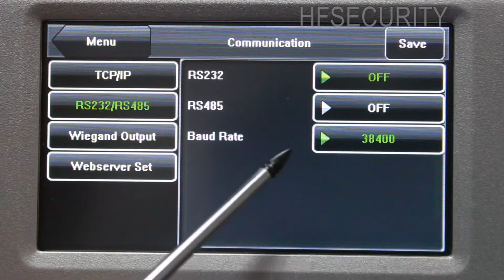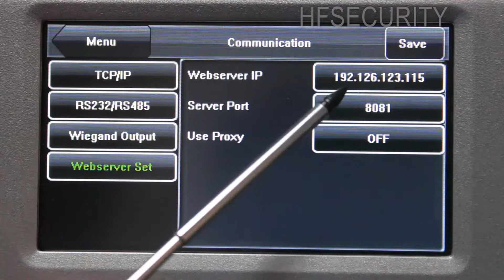HuiFan Technology——Communication Setting on FR302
Huifan Technology Co.Ltd.China,this video is about our engineer shows you how to set parameter for access control and time attendance FR302.